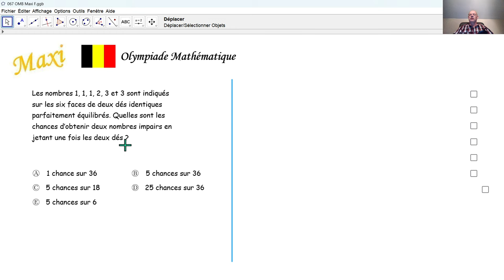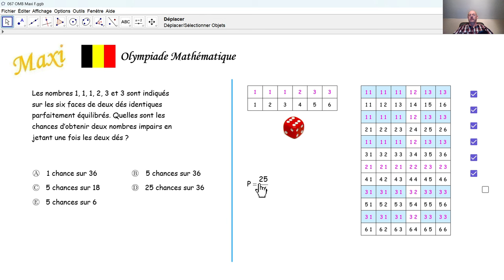Olympiade mathématique 2024 Maxi 067